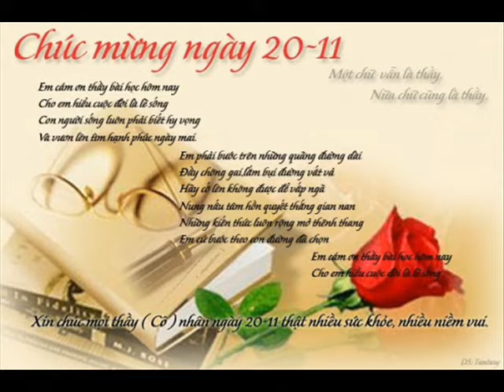ID 0985409024 44